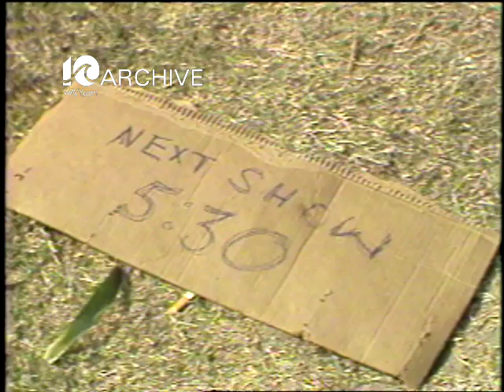WAVY Archive: 1981 Wrestling with a Bear